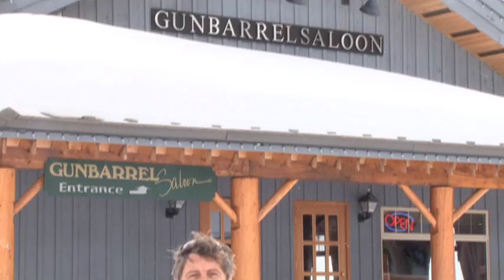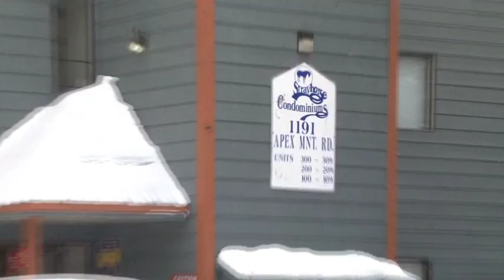Apex death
Apex employee found frozen to death near her home. Castanet's Kelly Hayes reports.